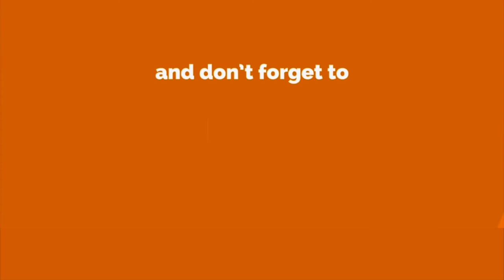Lalgudi 90 l Thillana l Karnaranjani-Adi l Vittal Ramamurthy l Srihari & Vijayashri Vittal l Violin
Thillana-Karnaranjani-Adi- Sri Lalgudi Jayaraman
by
Vittal Ramamurthy - Violin
Srihari Vittal - Violin
Vijayashri Vittal - Vocal

Sri Vittal Ramamurthy started his musical journey at an early age at home, and continued his violin training with Sri Hosahalli Venkataram and Smt. T. Rukmini (both of whom were themselves disciples of Sri Lalgudi Jayaraman). Subsequently, he was handpicked by Sri Lalgudi Jayaraman himself to be a direct disciple, an event he considers a major turning point in his life.

"Vittal", as he is known in the music world, is a Top Ranking artist of All India Radio and an internationally acclaimed violin soloist as well as accompanist. He has accompanied many great stalwarts, including Dr. M. Balamuralikrishna, Sri D.K.Jayaraman, Sri Nedunuri Krishnamurthy, Sri N. Ramani, and his guru Sri Lalgudi Jayaraman. He has received numerous awards, including the Vadya Kala Vipanchee, Vani Kala Sudhakara and more, and is an Asthana Vidwan of Sri Kanchi Kamakoti Peetam and Sri Sringeri Sharada Peetam. Vittal is also a renowned teacher and has trained numerous students worldwide, including many who are leading performers today. He also conducts an annual music summer  camp in his native hometown ‘Karunbithil’ to help cultivate the next generation of musicians and rasikas.

He remembers his guru's quest for perfection in all aspects of life. "Lalgudi sir's teaching went way beyond music", he recalls. "I have had innumerable discusions with him, on topics ranging from music and professional matters to personal and financial matters. Since he approached every facet of life, musical or otherwise, with perfection as his goal, he always had valuable insights and life lessons to offer on all matters", says Vittal with fond remembrance.

Vijayashri Vittal, daughter of Sri Vittal Ramamurthy and herself a budding vocalist, started learning vocal music from Sri S. P. Ramh and is now undergoing training from Smt. Bombay Jayashri. She also performed her Bharathanatyam Arangetram (student of Sri Vijay Madhavan) in the august presence of Sri Lalgudi Jayaraman. Srihari Vittal is learning violin from his father Vittal Ramamurthy.